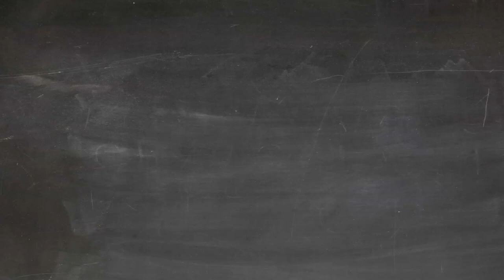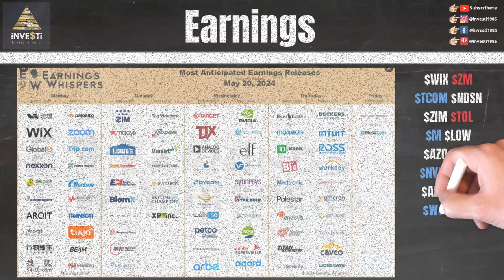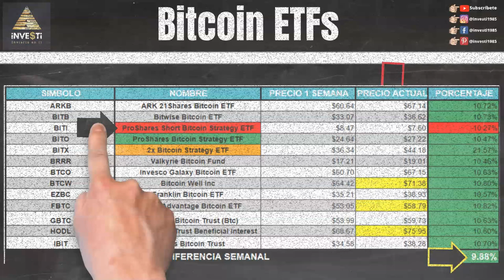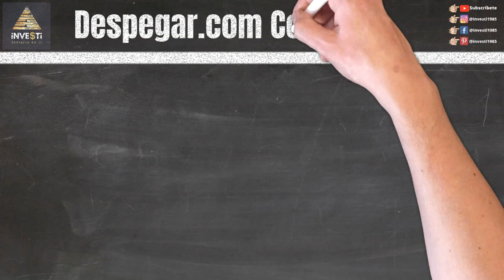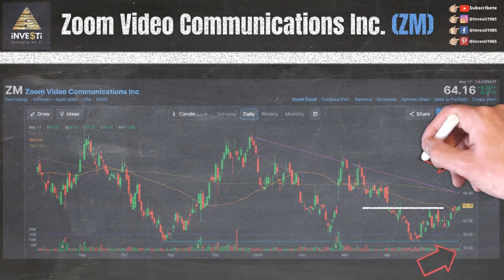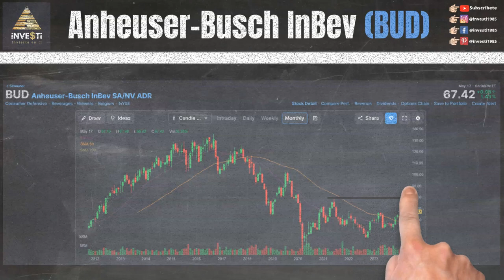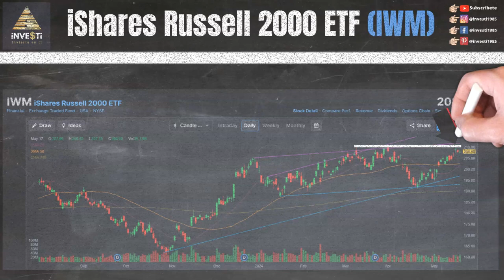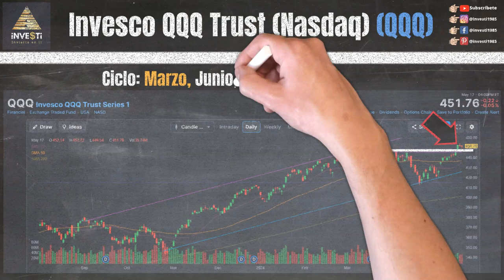Actualización Semanal del Mercado de Valores - Noticias de Última Hora y Estrategias de Inversión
En esta emocionante actualización semanal del mercado de valores, te mantendremos al tanto de las últimas noticias y eventos que están influyendo en los mercados financieros para la semana del 10 al 17 Mayo 2024.

0:00 Intro
0:13 Descargo de Responsabilidad y Patrocinadores
0:43 Nuestras Redes Sociales
1:10 Reportes Financieros para la semana (Earnings) $WIX $ZM $TCOM $NDSN $ZIM $TOL $M $LOW $AZO $TGT $NVDA $TJX $ADI $SBLK $WSM $RL $TD $ROST $SOL $LGF.A $BAH $MLAB
1:55 Bitcoin ETF ($BTC) $ARKB $BITB $BITI $BITO $BITX $BRRR $BTCO $BTCW $EZBC $FBTC $GBTC $HODL $IBIT
2:29 Fang network group, $DUO
2:53 iPower Inc, $IPW
3:09 Nuburu Inc, $BURU
3:23 Cheetah Net Supply Chain Service Inc, $CTNT
3:41 Despegar.com $DESP
4:02 ZTO Express $ZTO
4:26 Zoom Video Communications Inc, $ZM
4:57 Lowe’s Cos Inc. $LOW
5:32 Target Corp $TGT
6:04 Aflac $AFL
6:33 Anheuser Busch $BUD
7:05 Tractor Supply $TSCO
7:43 S&P 500 ETF ($SPY)
8:13 Dow Jones Industrial ($DIA)
8:39 Russell 2000 ($IWM)
9:11 Invesco QQQ Trust Nasdaq ($QQQ)
9:37 Próximo Video